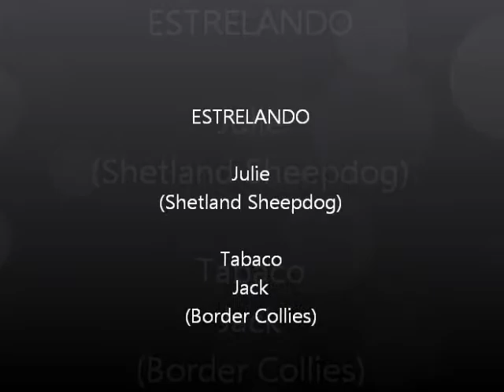Julie shetland sheepdog 2011.wmv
Julie, minha sheltie. 1 ano e 3 meses.